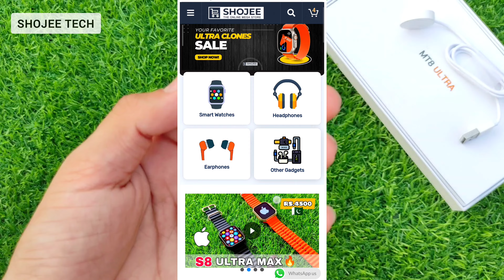MT8 ultra smartwatch unboxing & review in urdu/Hindi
MT8 ultra smart watch unboxing & review in urdu/Hindi

✓ MT8 ultra smart watch
✓ MT8 ultra smart watch Unboxing

This video is about MT8 ultra smart watch. MT8 ultra smart watch has full screen display and apple logo. It has apple logo while on/off. You can change wallpaper in it as well.

SHOJEE TECH is powered by SHOJEE. You can get most latest and budget Smart Watches and Earphones on shojee.com .